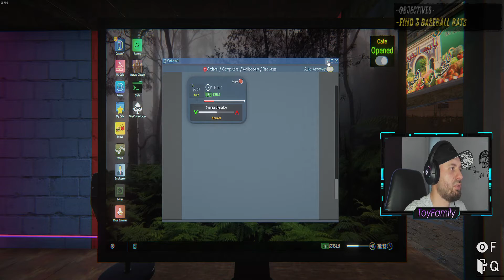Acum incepe adevarata treaba!!! Internet cafe simulator 2